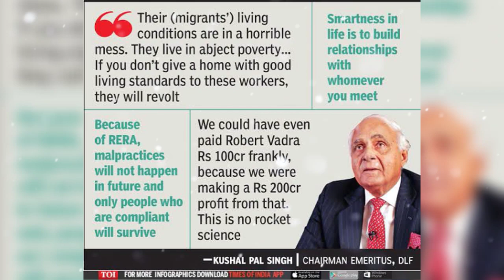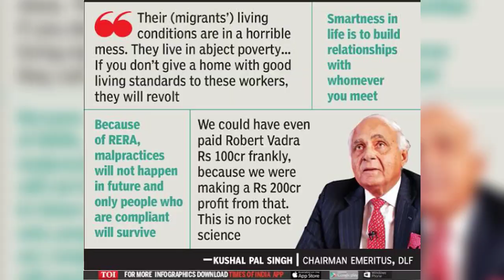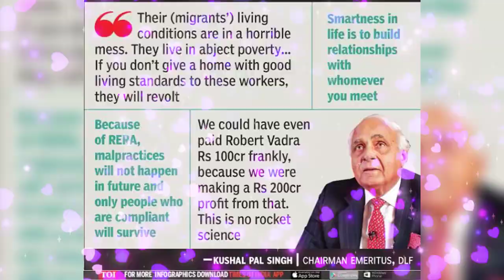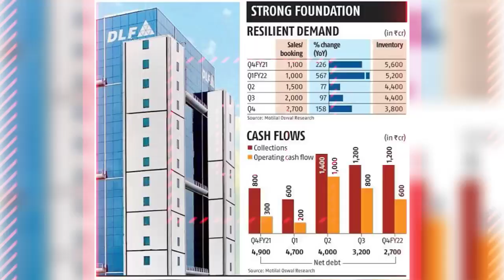Kushal Pal Singh Biography, Founder DLF Real Estate Company.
भारत दर्शन। सभी भारतीय पर्यटन स्थल, राष्ट्रीय उद्यान, धार्मिक मंदिर और इसके इतिहास, वन्य जीवन अभयारण्य, हिल स्टेशन, गुप्त स्थल, किले और इसके इतिहास, कला और संस्कृति, भारतीय त्योहार और इसके महत्वपूर्ण, भारतीय भूगोल के बारे में जानकारी.